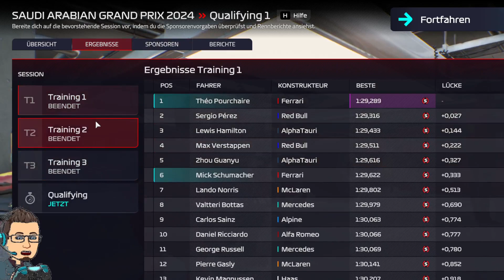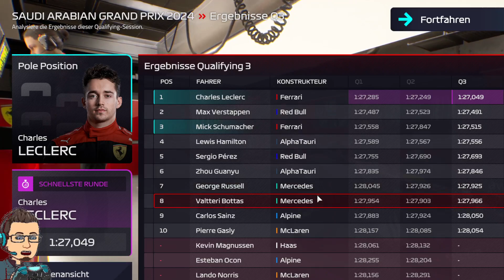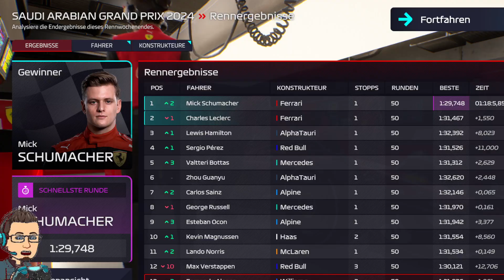Mick Schumacher liefert in Jeddah beeindruckend ab | Ein Schumacher im Ferrari | F1 Manager 2022 #49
Das Challenge Projekt | 2 Titel in Folge in der Tasche
Saison 1 = 1.Titel
Saison 2 = 2.Titel